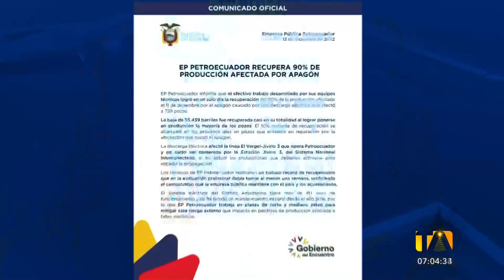Desplome de la producción petrolera se atribuye a una falla eléctrica